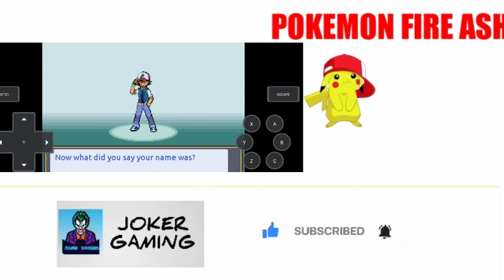POKEMON FIRE ASH #1 I CHOOSE YOU